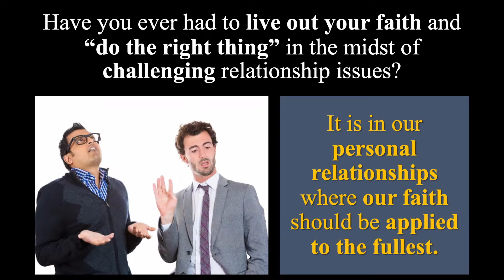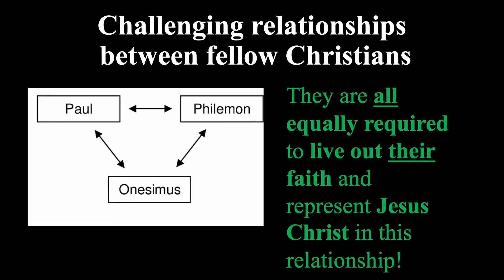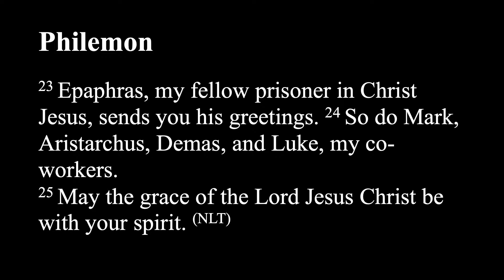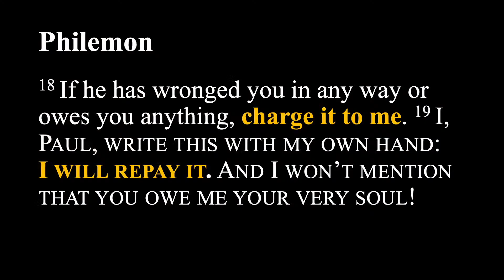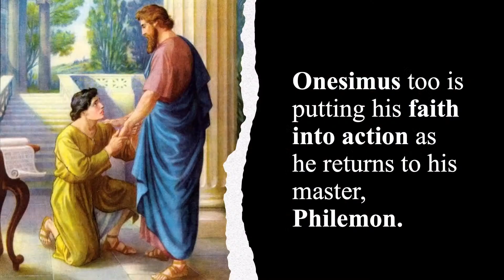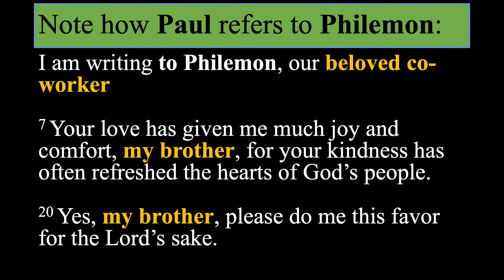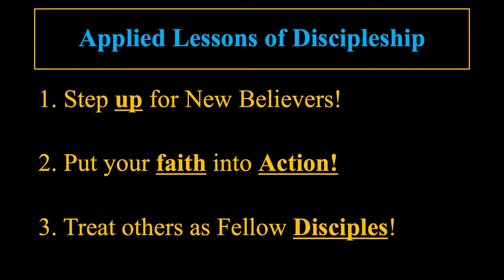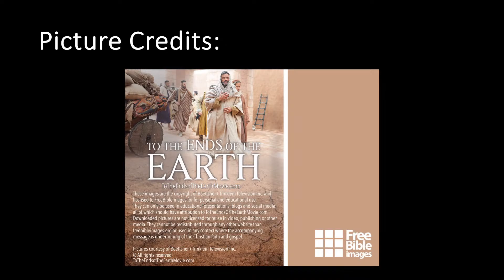Disciples Discipling - Week 3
Paul, Philemon, and Onesimus
Book of Philemon